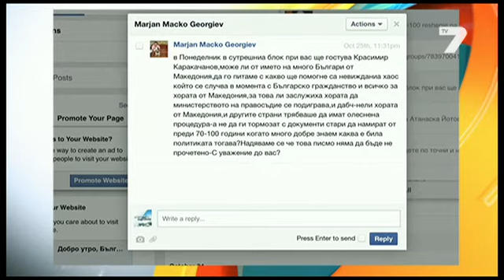Хипотезата за предсрочни избори е много вероятна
Правителство в стил Орешарски ние няма да подкрепим, така че хипотезата за предсрочни избори е много вероятна към днешна дата, заяви лидерът на ВМРО и съпредседател на Патриотичния фронт Красимир Каракачанов в „Добро утро, България“ по ТВ 7 на 27 октомври 2014 г.
Научихме през медиите за променената позиция на г-н Борисов, въпреки че в четвъртък се разделихме с нагласа да продължим разговорите си, обясни Каракачанов.
Отдавна заявихме, че трябва да има широко правителство, подкрепено от максимално повече партии, но с повече експерти, а не политически назначения.
В разговорите, които сме водили с ГЕРБ, не сме дискутирали министерски кресла, бяхме на ниво програма. Ние не изключваме възможността да посочваме министри, но те да бъдат професионалисти в ресорите си, категоричен е Каракачанов.